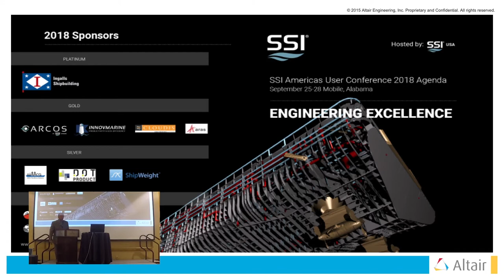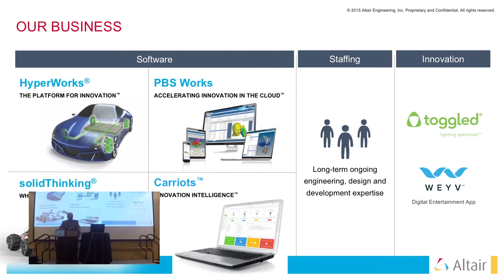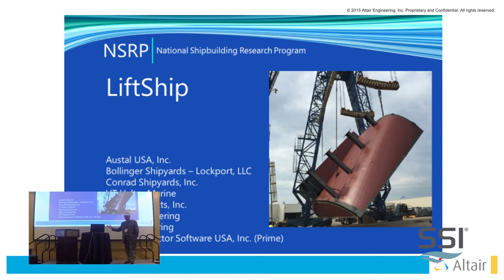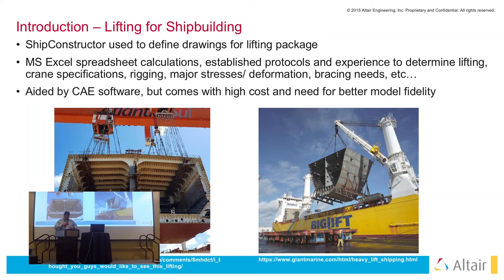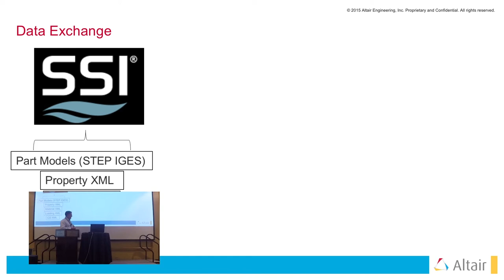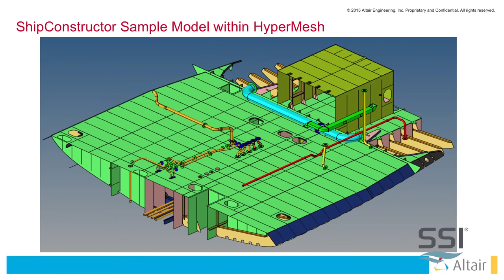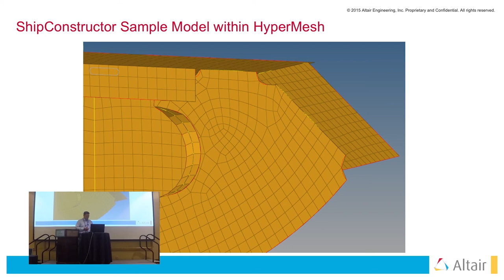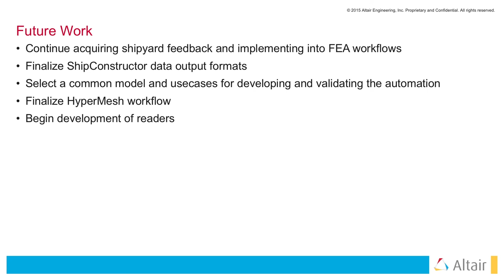AUC 2018 Altair Engineering - HyperWorks & NSRP LiftShip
How can lifting and turning components be integrated into a project workflow in a way that prevents mishaps and improves efficiency? Ray DelDin and Josh Pennington of Altair Engineering discuss the efforts being put towards the NSRP LiftShip Project and what progress has been made.

This project is being led by SSI USA, with FEA partners, Altair Engineering (HyperWorks), ATA Engineering (FEMAP), with other project participants, Austal USA, VT Halter Marine, Conrad Shipyard, Bollinger Shipyard, and Ship Architects, Inc.

SSI Nexus is the place where users, creators, & implementers of ShipConstructor and SSI EnterprisePlatform software get together. Here they discuss best practices & industry trends, tackle common challenges, gain access to the latest software, and provide input into the future of the products that bring them together.

Want to advance your career?
Sign up for SSI-MyLearning today and get access to our SSI certified training curriculum. Shipbuilding is unlike any other industry, and our software is built with that in mind. The solutions SSI develops empower shipbuilders to solve the biggest challenges they face and focus on what they do best – shipbuilding.